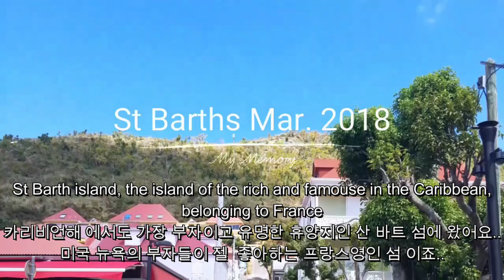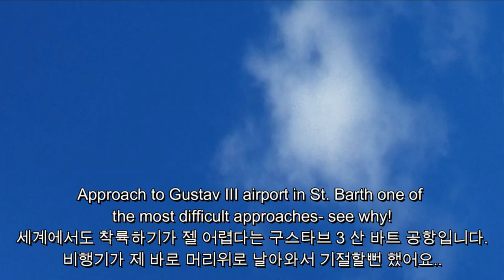Sailing from Martinique to ST Barts, place the rich and famous. World tour by sailing yacht.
Hello, I am Stella.
Welcome to our yacht life vlogs here on Stella WorldTour.
We are currently sailing in Fiji.
In this channel, you can get a glimpse of our daily life.
Subscriptions and comments help a lot to improve my movies.
See you soon with new video.